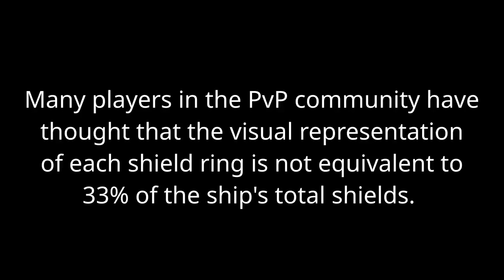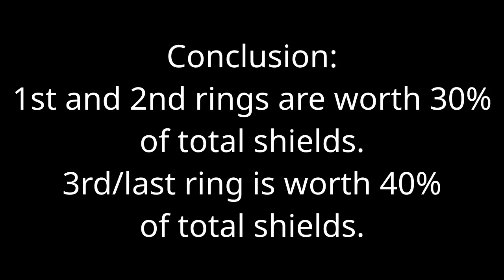Visual Shield Rings Percentage Test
TL;DW (Too long; didn't watch): First and second rings are worth 30% total shields, last ring is worth 40% of total shields.

Thanks to theo for helping me out with the test.